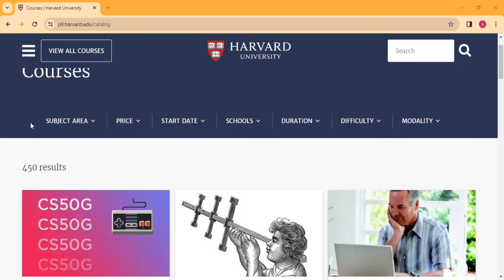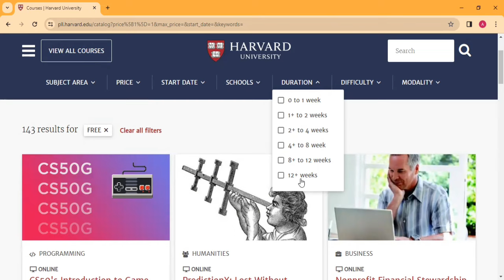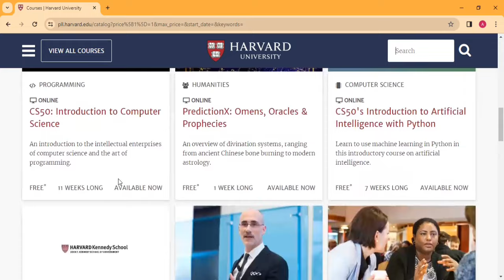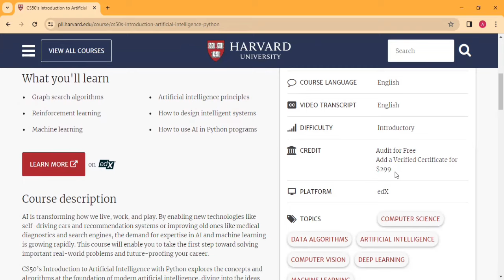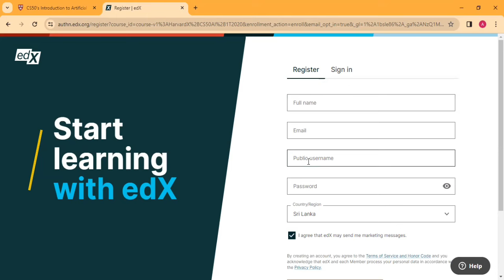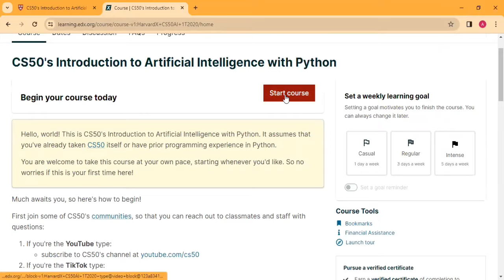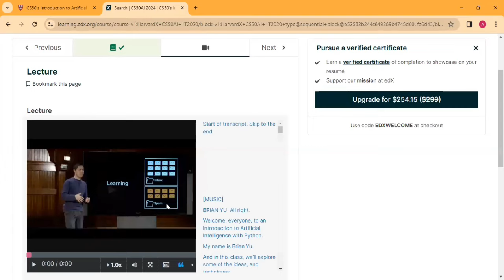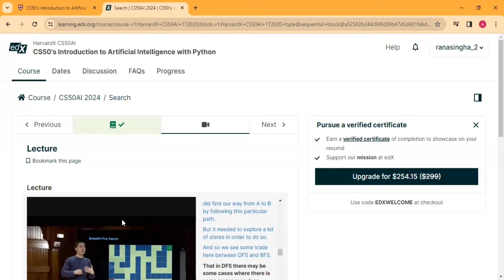Harvard university free course online|Computer science|IT|Art